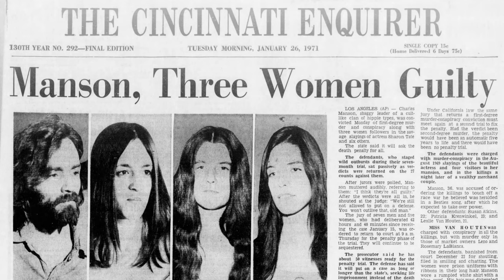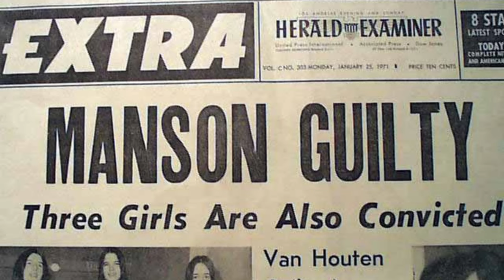Manson's Girls: Radical Female Followers of Charles Manson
Dive into the chilling world of one of history's most notorious cults in our latest video - "Manson's Girls: Radical Female Followers of Charles Manson." This gripping true crime narrative explores the lives of Sandra Good, Barbara Hoyt, and other female followers of Manson.

From Sandra Good's unwavering loyalty to the manipulative cult leader to Barbara Hoyt's courageous stand against the Manson Family,  we delve into their individual stories. Discover how these women were drawn into the toxic orbit of Charles Manson and how their lives were forever altered by their association with the infamous cult.

If you're intrigued by true crime stories, fascinated by the psychology of cults, or curious about the dark underbelly of the 1960s counterculture, this video is a must-watch. Join us as we unravel the complex web of manipulation, fear, and blind loyalty that defined the Manson Family.